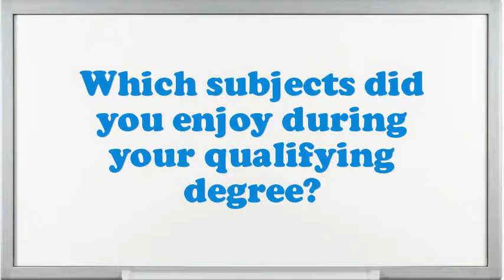Maintenance Electrician Interview Questions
Interview Questions for Maintenance Electrician.What encouragement preparation would you demand being capable to do this Maintenance Electrician job?What is most significant to you in an Executive Maintenance Electrician position?What extreme challenges presently do you think an Maintenance Electrician is facing?How would you describe your work style?What are you expecting from this firm in the future?